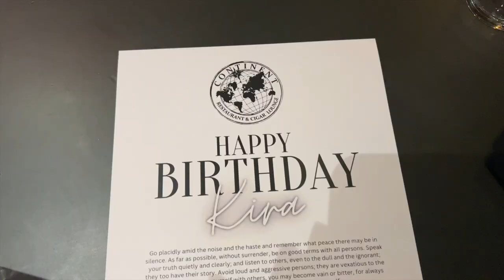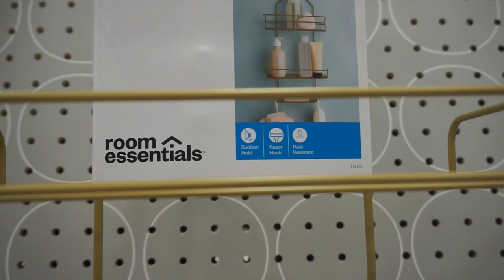BeWithBri ATL In Shambles, Im A Pilates Gworl, Getting The New Year Started, + More |ATL Vlog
Happy New Year My Loves! I needed a breakkk but I'm back! Wow the years are flying by and I'm just trying to make this one count! I'm a pilates gworlll, the content will be contenting this year with all my new products, and just letting y'all know how I really feel.. Hope you enjoy! xoxo.

   ⃟Save Money With Me $$$
-Atarah Hair Oil